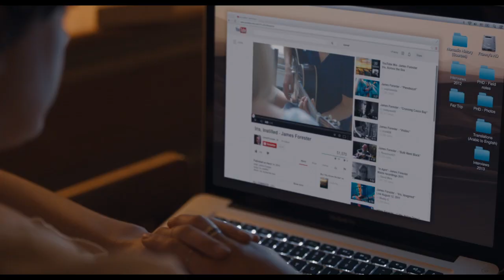Jenny Lewis & Johnathan Rice, Johnny Flynn - "Iris, Instilled" Behind The Scenes - Song One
SONG ONE: Composers Jenny Lewis & Johnathan Rice (aka "Jenny & Johnny") and Johnny Flynn behind-the-scenes in the recording session of "Iris, Instilled": a song featured in the new film directed by Kate Barker-Froyland. Watch SONG ONE in theaters and on VOD now.

Song One (Original Motion Picture Soundtrack)
Jenny Lewis & Johnathan Rice, Performed by Johnny Flynn